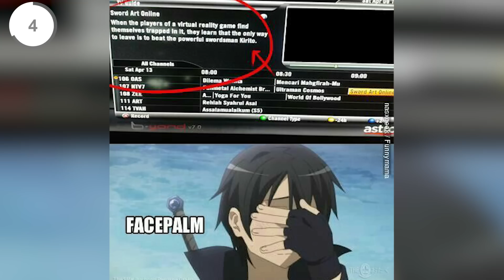Anime Memes Only True Fans Will Find Funny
Anime Memes Only True Fans Will Find Funny as the title suggest
this video is all Anime Memes Only True Fans Will Find Funny
If you dislike this video you are Normie (noun. informal. An ordinary or conventional person, as distinguished from someone who is a member of a particular group or subculture.) XD😋😋😋😋😋 i hope you enjoy it